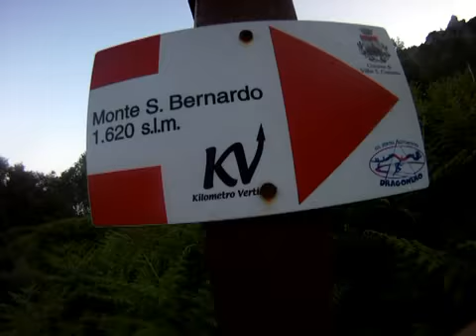kv Monte San Bernardo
camminata serale